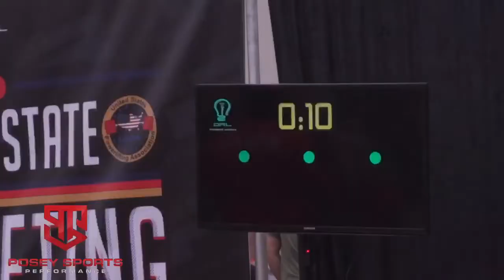2018 Cali State Championships...SICK EDIT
A quick view of the 2018 USPA California State Championships from 2/10/18. Much love to my friend Kaliqscott for the sick edit on this video. Guy is MAKING MOVES!